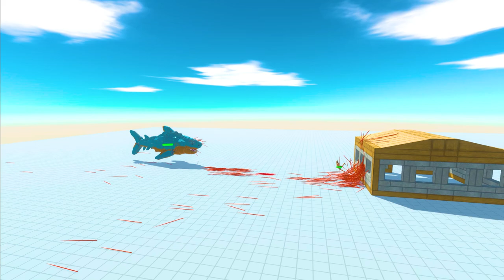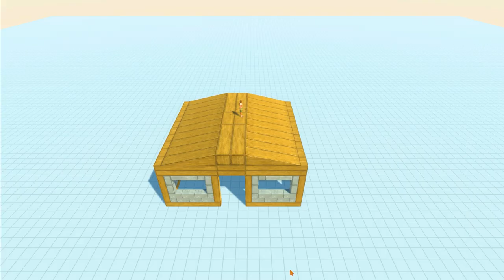GodArcher defend the house from Creations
Coming Of Time  by Rafael Krux